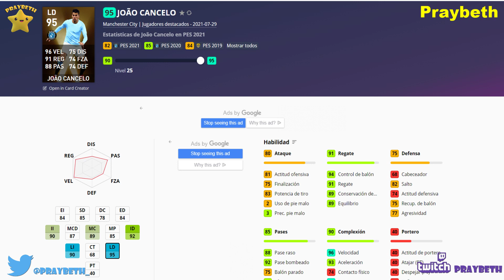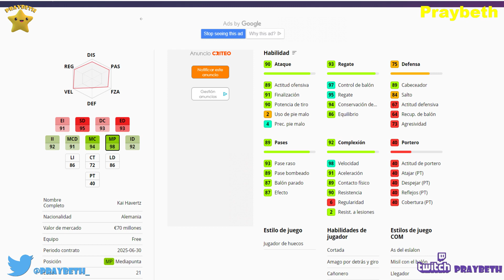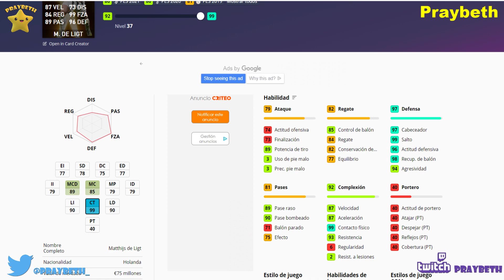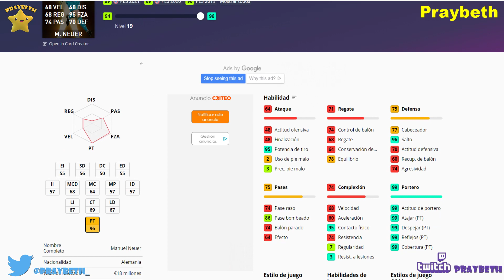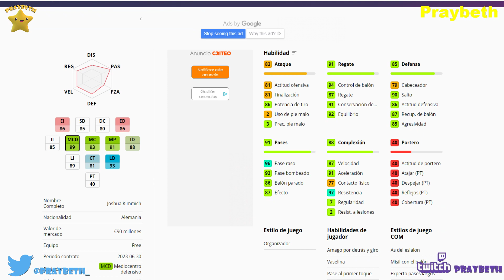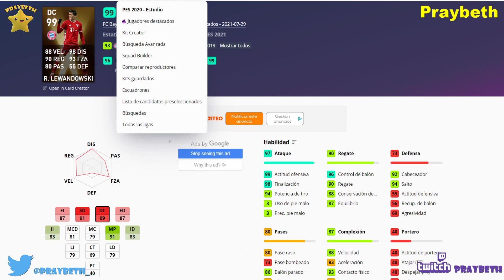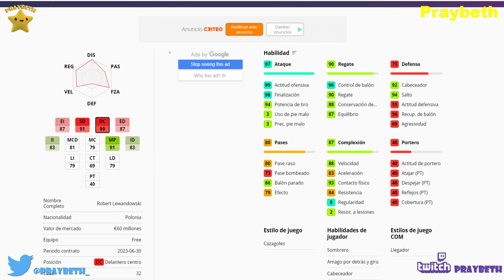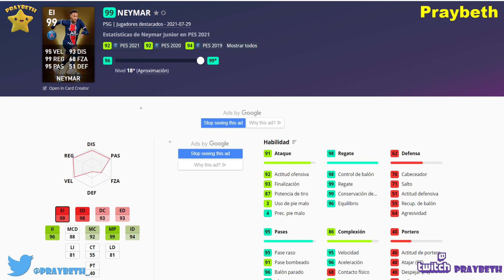PES 2021 En Pocas Horas Los MVP CHETOS !! eFootballPES2021 ⚽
Llegan los MVP mas chetos de la temporada .no os los perdáis...